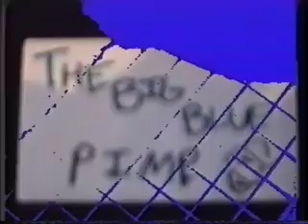The Big Blue Pimp - "An instant classic" - Pimp Weekly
Here it is. The Big Blue Pimp. Enjoy.